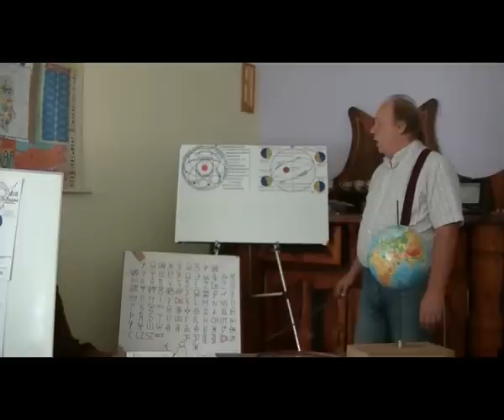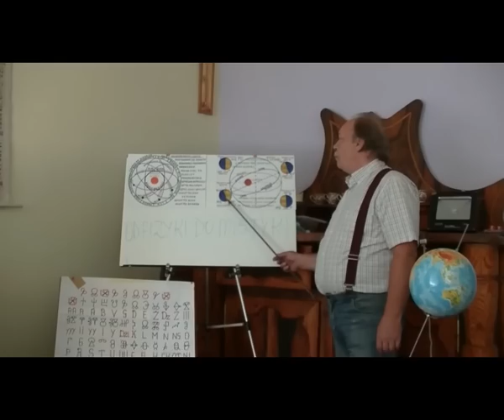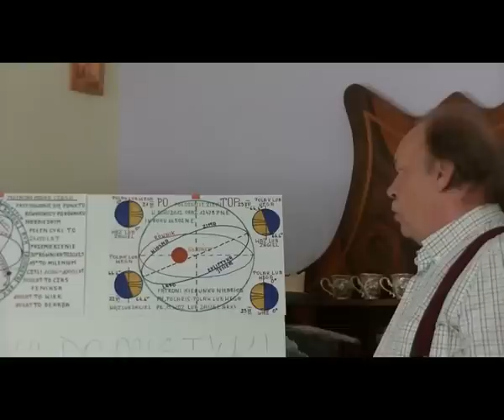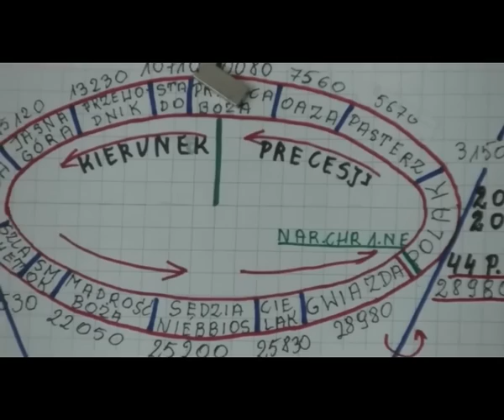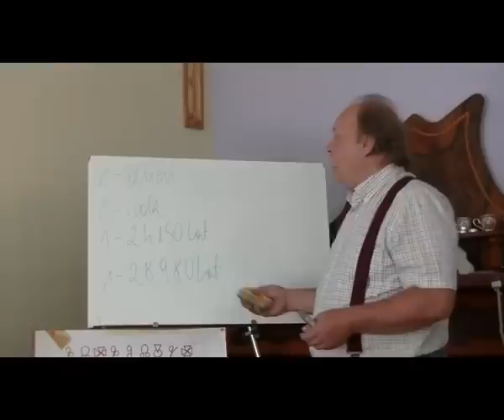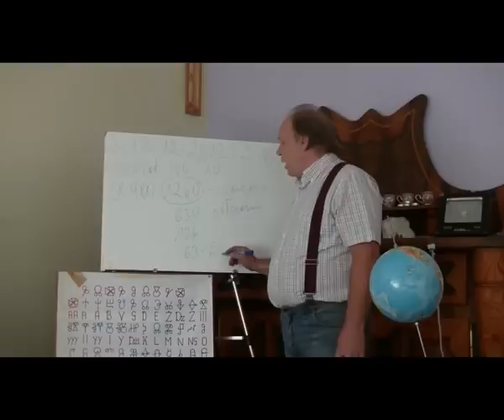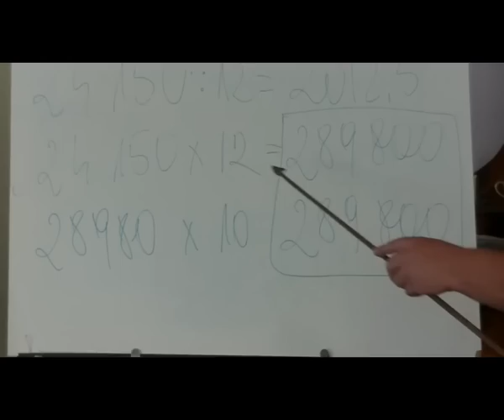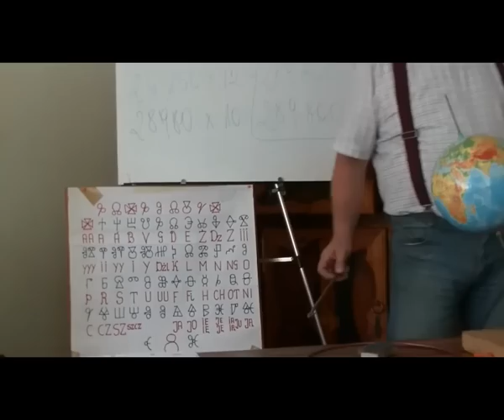Kalendarze Słowianie Głagolica Tadeusz Mroziński